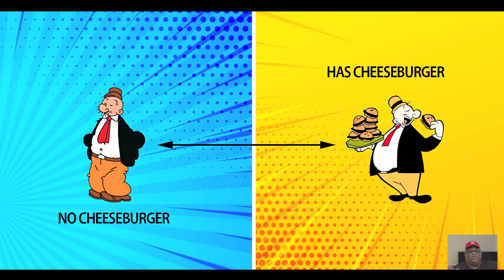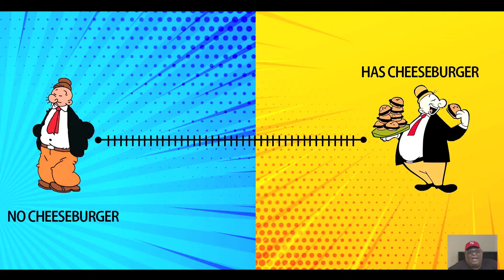Think And Grow Rich - 10 Big Ideas - Napoleon Hill Book Summary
In Todays Book Summary Of Think and Grow Rich By Napoleon Hill Sonny Tee Breaks Down 10 Big Ideas He found in The book

Napoleon Hill Was Given The Task of finding the key to being successful by Andrew Carnegie.

You hear lots of Napoleon hill Quotes in this Book Summary

Learning How to be Successful is a daunting task but notice I said LEARNING HOW TO BE

Becoming Successful just manes creating success habits and Think And Grow Rich - 10 Big Ideas -  Napoleon Hill Book Summary does not disappoint!

You will learn the overall thoughts of Think and Grow Rich but I suggest you still go out and but the Think And Grow Rich Book By Napoleon Hill

Think and Grow Rich has been a favorite for Personal Growth Gurus for years and I'm no different.

I love this book By Napoleon Hill and That's why I did this Book  Summary.

🤘 Ultimate Complete Resource Guide:

💥 How I Build My Sales Pages in Under 20-min:
(Try it Free 14-Days Using That Link)

🏝 The App I Used to Save $11k in 6 Months without noticing

p.s. start your comment w/Napolean Hill Think And Grow Rich If You Read This...